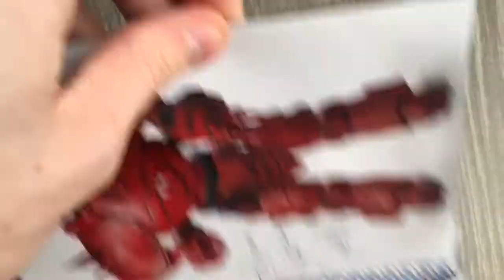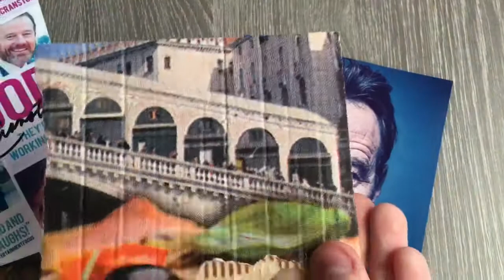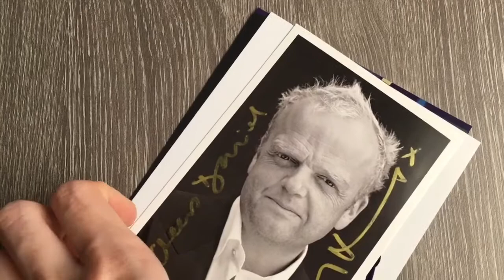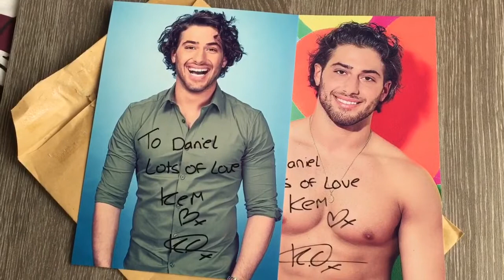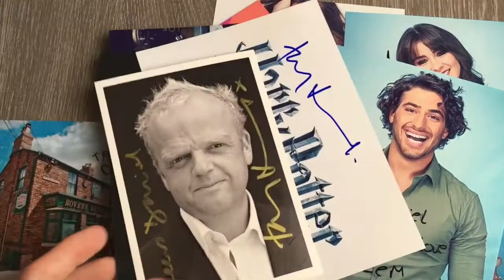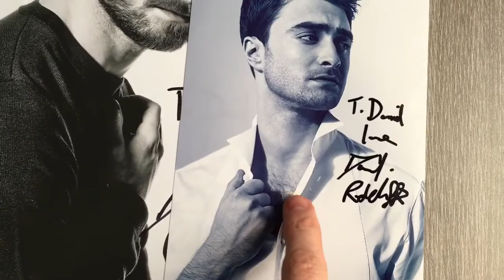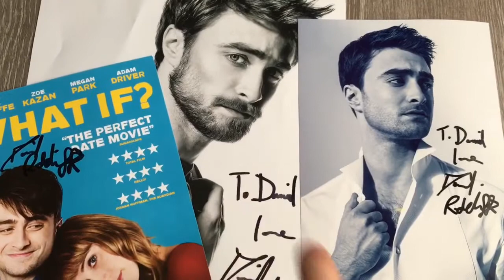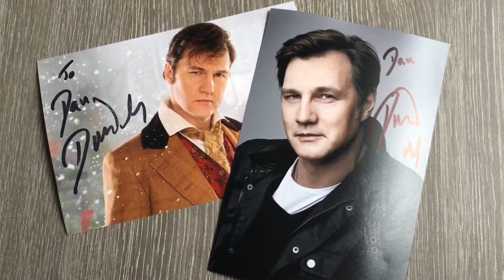Daniel’s Autograph Collection: Autograph Diaries 2018 - Episode Five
Hi guys! So this week was a very good week for me autograph wise! It was a very much Via Venue heavy week but no complaints at all because I got autographs from people I didn’t think I would! One of the people in particular also announced a few days after I received my reply that he wouldn’t be signing TTM anymore, so I was extremely lucky to get him back! But anyways, I hope you enjoy the video!
- Daniel